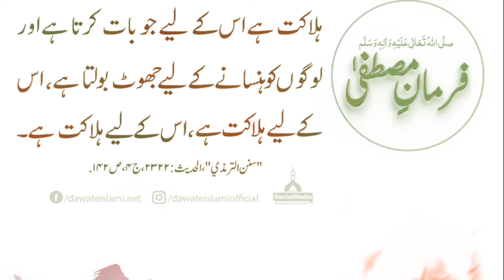Kia Hansi Or Mazaq Main Jhot Bola Jaa Sakta Hay ? Best Hadees Sharif About Lie & Truth